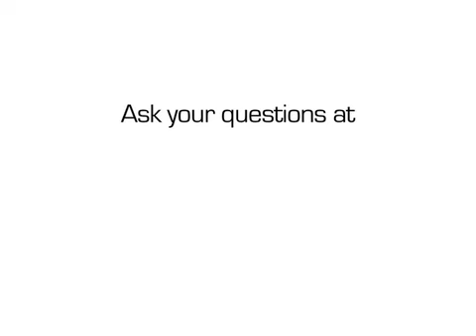What is the Best Way to Get Started with a Website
Getting started online is simple if you know what to do.  In this installment of AskJoelComm, Joel addresses the question, "What is the Best Way to Get Started with a Website?"